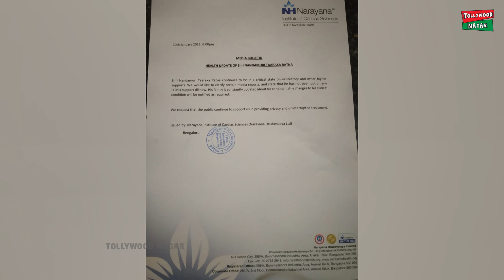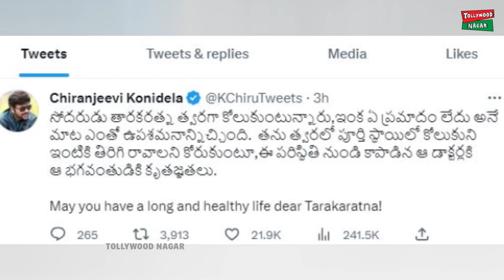Taraka Ratna Health condition | Taraka Ratna Health Critical | balakrishna | ntr | TN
Hey guys!